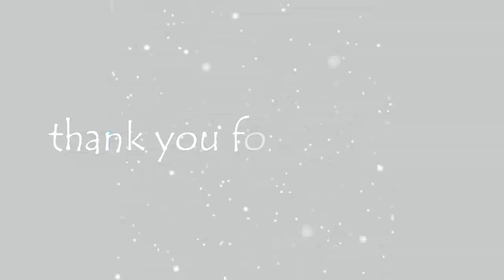بيجامات جوهرة روعة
بيجامات صيفية 2023
بيجامات جوهرة 2023